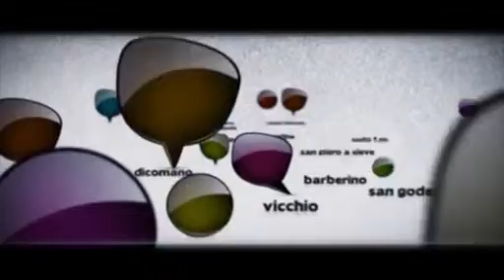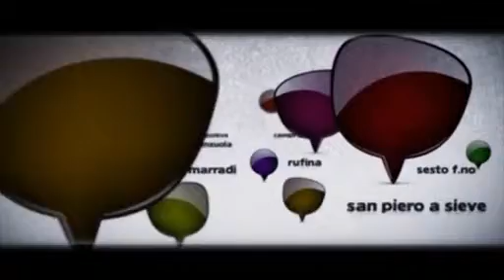MALACODA 08/07/2015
MALACODA 08 LUGLIO 2015